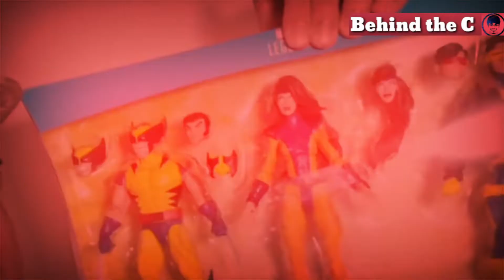James Bond Movie - NO TIME TO DIE trailer reaction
Ito ang aming reaction video para sa teaser trailer ng James Bond movie na NO TIME TO DIE.